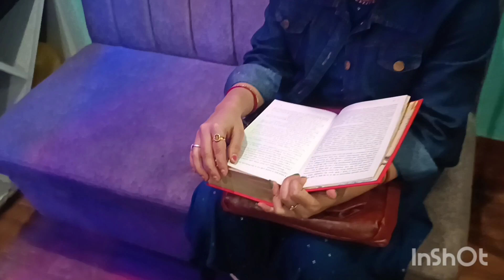আজ সবাইকে ছেড়ে একাই চলে এসেছি।। আমার ও বাঁচার অধিকার আছে ❤❤dailyvlog ....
Hello bondhura,  tomar kmn acho?? Aj vlog to te tomra dekhbe j meyeder majhe majhe ekai berole ki anondo hoy❤❤.